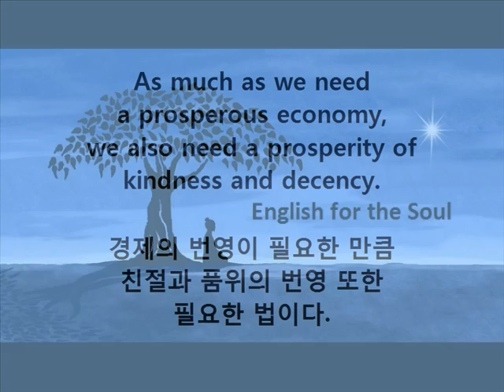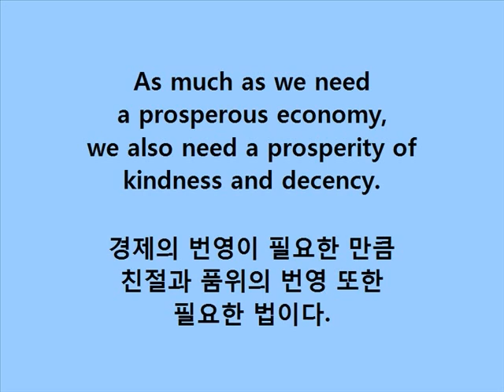English for the Soul [Decency]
English for the Soul
최정화 [커뮤니케이션 학 박사 / 캘리포니아주립대 교수]

Decency / 품위 있음

As much as we need a prosperous economy,
we also need a prosperity of kindness and decency.

경제의 번영이 필요한 만큼
친절과 품위의 번영 또한 필요한 법이다.

He is quite decent. 히이즈 콰잇트 디~쓴트.
저 사람 꽤 괜찮은 분입니다. 저 분 꽤 품위가 있는
사람이지요. 그렇게 쓰이는 영어 단어 'decent'는 미상불
품위 있는 형용사입니다. He is a decent man. 꽤 괜찮은
사람을 가리켜 'a decent man'이라 하지요. 흔히 쓰는
말이지만, 이 말을 들으려면 상당히 좋은 자질을 두루
갖추어야 한답니다...

English for the Soul 지난 글들은
우리말 야후 블로그
EFTS/칼럼 폴더에서 만나 보실 수 있습니다.